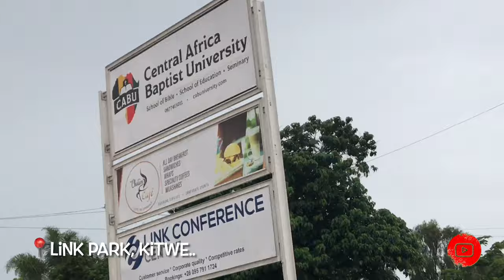Vlog#3| GRWM+ Lunch Date with the girls | CBU vlogs| Zambian Youtuber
Spend two days with me and my friends 💕